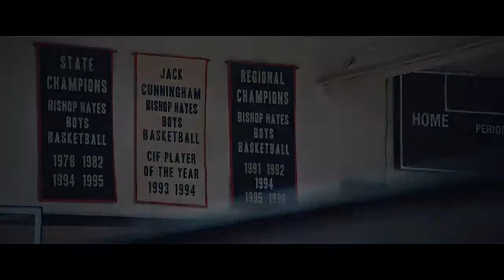THE WAY BACK Official Trailer #2 (2020) Ben Affleck, Drama Movie HD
THE WAY BACK Official Trailer #2 _ 2020